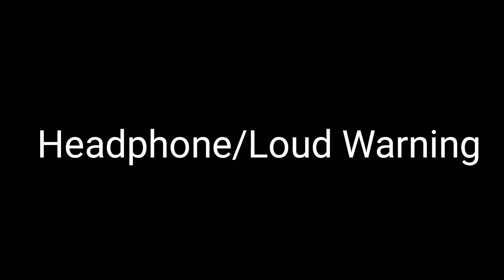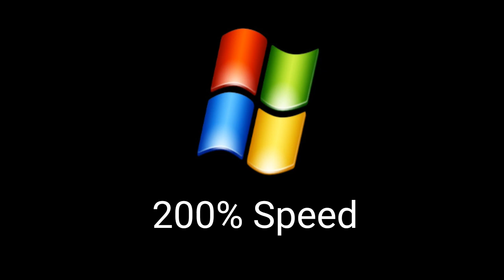26 Windows XP Startup Sound Variations in 150 Seconds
Created with FlipaClip, Photo Editor, Alight Motion, WavePad Master Edition, Music Speed Changer and Sound Forge 7.0 on ExaGear Bahasa Indonesia.